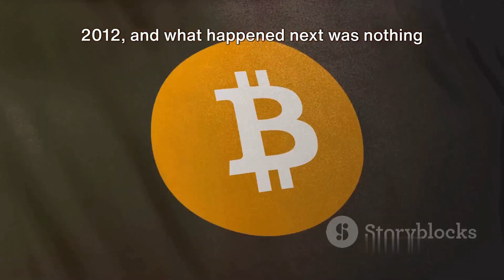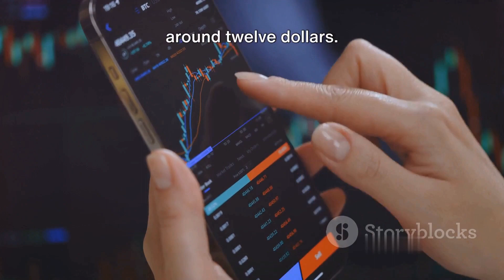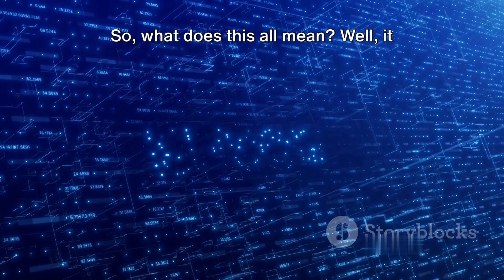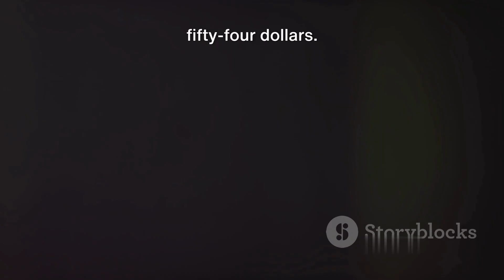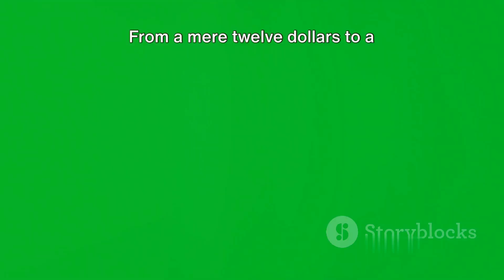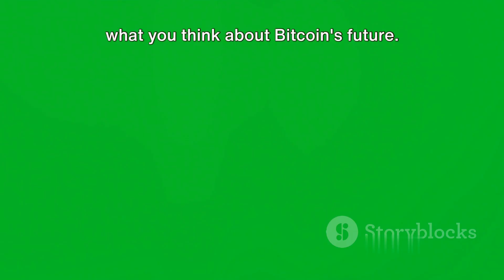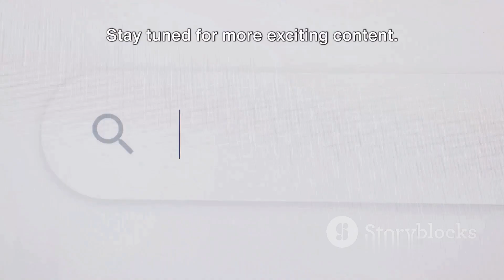Countdown To Bitcoin's Halving: Urgent Update Crypto Bulls # Bitcoin's Halving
Bitcoin prices have typically rallied in the past following halvings. Six months after the first halving in 2012, the price jumped to $126 from $12. After the second halving in 2016, it went to $1,000 from $654 within seven months and in 2020 it shot up to $18,040 from $8,570 in the same time period. The next halving is expected in April 2024, a process designed to slow the release of bitcoin, whose supply is capped at 21 million—of which 19 million have already been mined. You can understand … Sky is the limit, my clickonomics family Top cryptocurrency bitcoin could reach $50,000 this year and $120,000 by the end of 2024 Standard Chartered said on Monday

Crypto Bulls # Bitcoin's Halving# Cryptocurrency # Standard Chartered